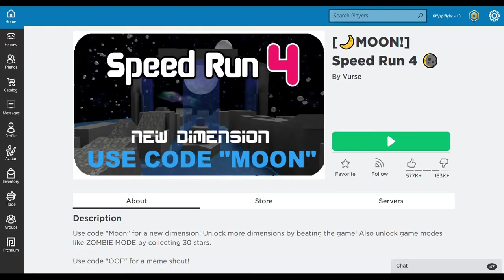Trying To Finsh All The Level's In Speed Run ! | Tiffy Spiffy LA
Subscibe and like . its really makes my day ! :D